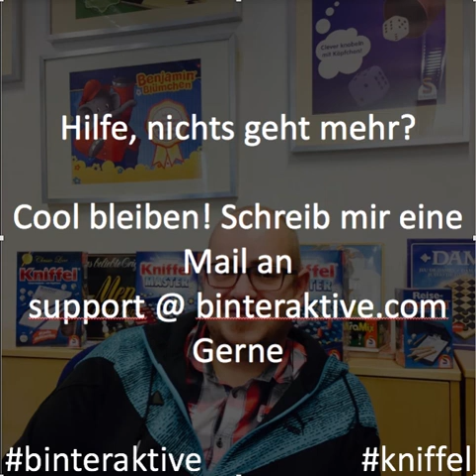Kniffel - Dice Duel: "Nichts geht mehr!"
Kai hilft bei der Frage des Tages:
16. Hilfe, nichts geht mehr?

Ruhig und entspannt bleiben ;) Schreib uns einfach eine Email, erklär uns was los ist und wir schauen uns das an.